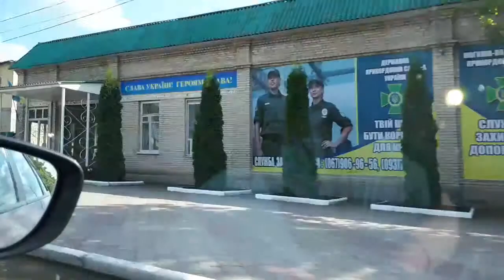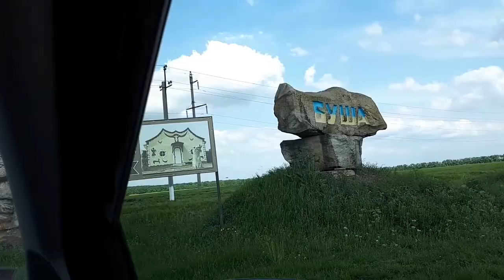Проезжаем Могилев-Подольский и окрестности